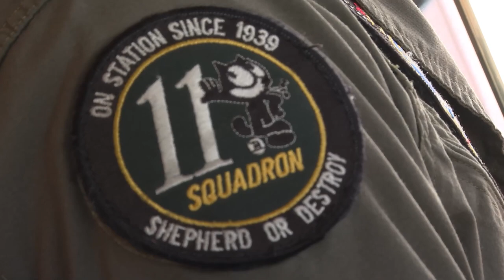Talisman Sabre 21 | P-8A Poseidon crews work together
The P-8A Poseidon flight crews from Australia and the United States made the most of the opportunity to work side by side during Exercise Talisman Sabre at RAAF Base Townsville.

The crews shared data from mission planning, to execution, to afterwards in the post-process, learning the different nuances with how each operates.

Held every two years, TS21 is the largest bilateral training activity between Australia and the United States, aimed to test Australian interoperability with the United States and other participating forces in complex warfighting scenarios. In addition to the United States, TS21 involves participating forces from Canada, Japan, the Republic of Korea, New Zealand, and the United Kingdom.